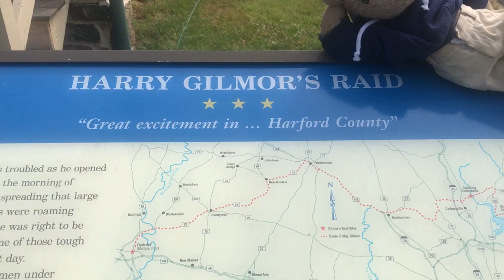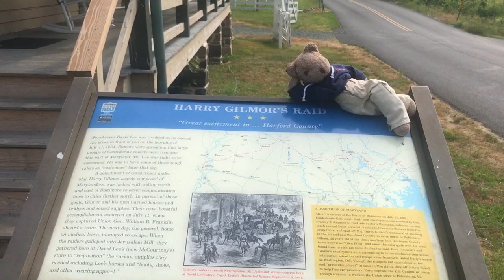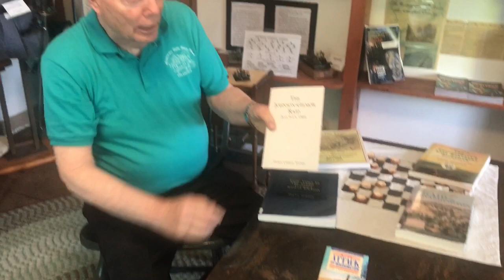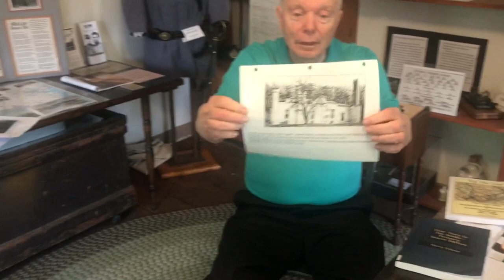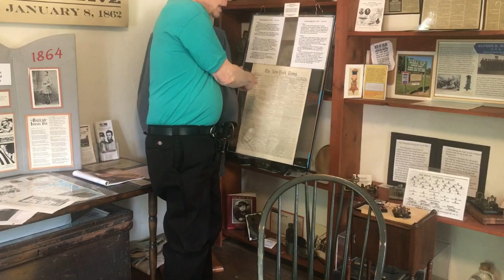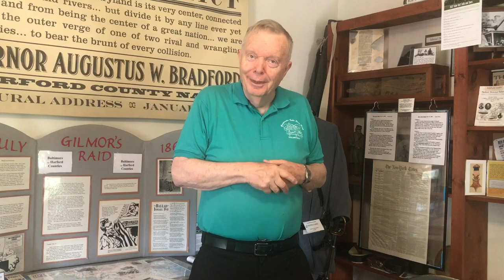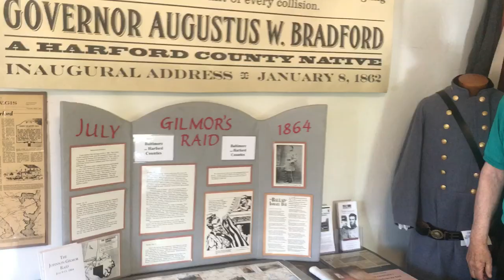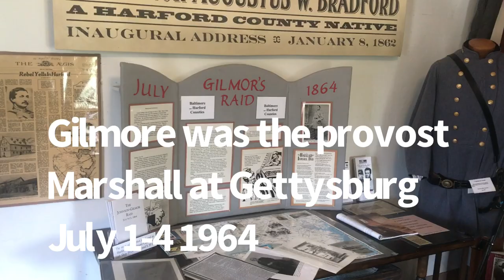Major Gilmor’s raid into Maryland July 9-13 1864 explained by Glen the Historian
Glen the Historian explains the Major Glimor raid thru Maryland July 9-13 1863 and the impact at Historic Jerusalem Mills Historic site. This was part of the General Early’s invasion to capture Washington DC.
Maj. Gilmor's cavalry detachment moved undetected through Baltimore County, Maryland, and into Harford County, Maryland. They first stopped at the General Store in Jerusalem Mill now popularly known as McCourtney's, capturing supplies and horses, and then arrived on the morning of July 11 at the Gunpowder River bridge, a railroad bridge near Magnolia Station, close to Joppa, Maryland, which belonged to the Philadelphia, Wilmington and Baltimore Railroad. Defending the railroad bridge at both ends were seventy troops from the 159th Ohio Infantry. Gilmor's troops captured two trains, one north- and one southbound, evacuated the passengers, captured supplies on the train, and set fire to one of the trains before backing it over and partially destroying the railroad trestle bridge. The telegraph communications lines were also cut along the bridge. Among the passengers captured on the northbound train was Union Maj. Gen. William B. Franklin, who was taken as a prisoner of war back to Virginia. After completing the actions at Magnolia Station, Gilmor's men headed back west, across Baltimore County, and stopped at Ady's Hotel, near Towson, Maryland to rest and refresh his men. Shortly afterward a large cavalry patrol from Baltimore arrived, which outnumbered Gilmor's men more than two to one. Gilmor attacked and defeated the Union cavalry patrol, and pursued them as far as Govanstown. Gilmor later claimed that if his men had not been so tired, he would have gone into Baltimore and captured the city. Gilmor's detachment then proceeded back through Green Spring Valley, to recover his prisoner, Gen. Franklin, who had escaped. After resting for a few hours, Gilmor's detachment rejoined Gen. Early's main forces as they crossed the Potomac River back into Virginia.

Aftermath
Only one man was lost in Gilmor's detachment during the raid, Sgt. Field, who was shot at point blank range by Ishmael Day in a dispute near Day's residence in the thirteenth district of Baltimore. Sgt. Field was leading Gilmor's advance guard and refused to pass under a Union flag on the Day residence. Ishmael Day suddenly shot Sgt. Field and fled, and Gilmor's main party proceeded to burn the Day residence in retaliation.